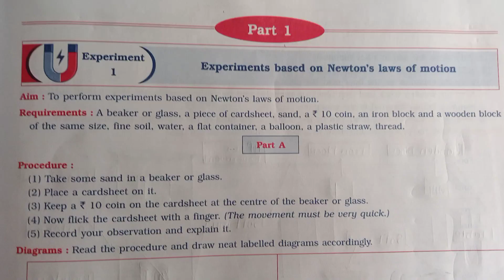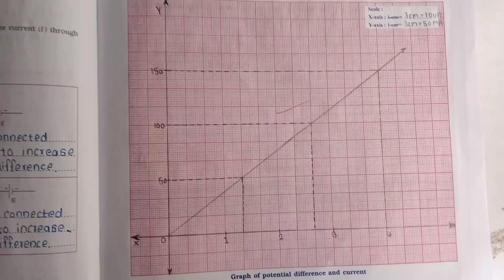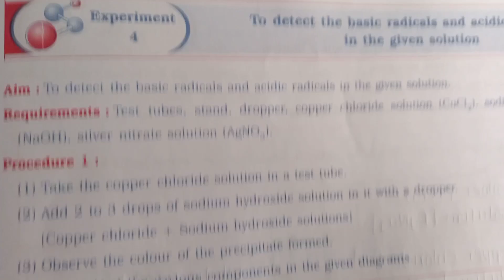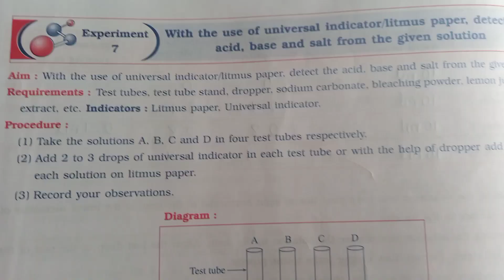Std-9th Science All Experiment Answer#Practical Notebook all answer#Maharashtra State board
9th std Science and Technology practical book all Answers ‎@nkbrothersart7643
 Based on the syllabus and text 9th std 9th std Science and Technology practical book all Answers ‎@nkbrothersart7643
Navneet education limited Balbaharti 9th science book all Answers @nkbrothersart7643